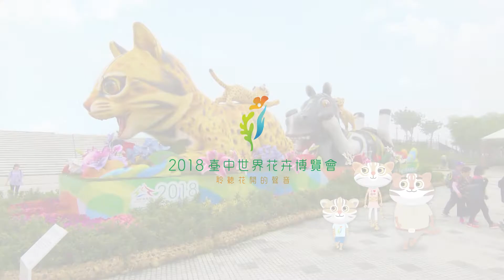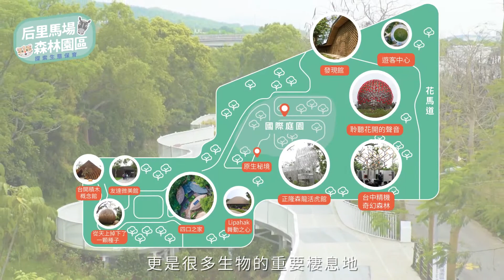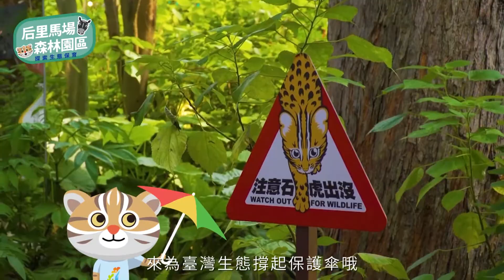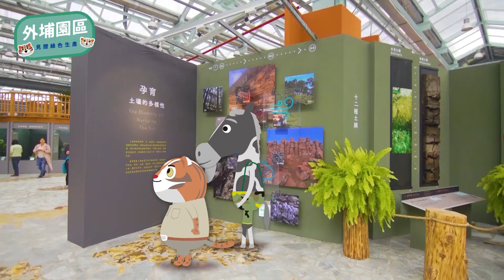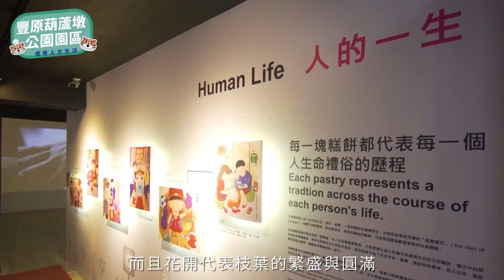2018臺中世界花卉博覽會官式紀錄兒童影音版(10分鐘長版)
2018臺中世界花卉博覽會官式紀錄兒童影音版(10分鐘長版)